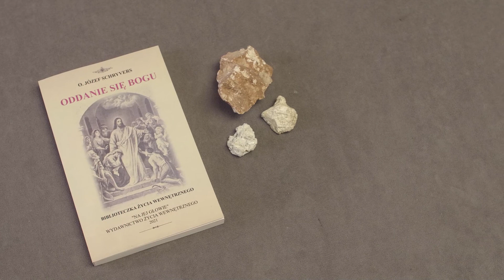#2 Pan Bóg wspomaga dusze mu oddane swą mądrością i potęgą - Katechezy Życia Wewnętrznego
Prezentowane treści pochodzą z dzieła "Oddanie się Bogu" autorstwa o. Józefa Schryversa (Joseph Schrijvers)
NIHIL OBSTAT L. 1443

Zapraszamy do słuchania i udostępniania Katechez Życia Wewnętrznego. Zaczerpnięte treści pochodzą z książek publikowanych w ramach serii „Biblioteczka Życia Wewnętrznego” przez „naJejgłowie” Wydawnictwo Życia Wewnętrznego.

"Oddanie się Bogu" o. Józefa Schryvers (Joseph Schrijvers)

Wiele lat temu o. Józef Andrasz spowiednik św. Siostry Faustyny będąc dyrektorem Wydawnictwa Ojców Jezuitów stworzył serię książek obejmujących „Bibliotekę Życia Wewnętrznego”. Celem serii było omówienie wszystkich ważniejszych tematów odnoszących się do życia nadprzyrodzonego, wchodzących w zakres doskonałości chrześcijańskiej.

Idąc tym śladem wznawiamy ponadczasowe a zapomniane dziś, niezwykle pożyteczne książki, które polecał o. Andrasz pobożnym czytelnikom.  Publikujemy je w 3 formach: książkowej, audiobooka i ebooka.

Oddanie się Bogu, to nieustanne fiat wśród różnorodnych wydarzeń i klęsk wewnętrznych i zewnętrznych, to proste, dziecięce zdanie się na Ojca Niebieskiego, to zupełne, bezwzględne poddanie się wszelkim wyrokom Opatrzności.

Szczęśliwa dusza z prostotą oddająca się Jezusowi, bo w zamian Jezus jej się oddaje. Jako Mistrz zamieszkuje w duszy kochającej. W ręce swe bierze wszystkie jej sprawy, zwalniając ze wszystkich trosk, które pochłaniały jej myśli. Broni ją przed wszystkimi wrogami, uwalnia od wszelkich trosk, chroni od wszystkich niebezpieczeństw, nie żądając w zamian nic, prócz ofiary serca.

zaprasza

Na naszym kanale youtube „naJejgłowie” słuchasz treści za darmo, poproś w modlitwie o niebo dla dusz w czyśćcu cierpiących! Pomódl się proszę też za nami, abyśmy wolę Dobrego Boga wypełnili.

z darem modlitwy
wydawcy

Zadajmy sobie pytanie… po co katechezy życia wewnętrznego, po co wszystkie pobożne książki duchowe? Czy nie wystarczy sama Ewangelia?
Na to pytanie odpowiedzmy innym pytaniem… czy nie wystarczyłoby nam samo biało-złote światło słoneczne? Pomyśl jak bardzo się cieszymy kiedy to jednostajne światło słoneczne rozszczepia się na piękne, wielokolorowe zachody słońca, wschody poranka. Jakże nam miło gdy pod wpływem tego światła na wiosnę ziemia pokrywa się kwiatami o tysiącach barw. Tak samo jest w świecie wewnętrznym, w życiu wewnętrznym - Ewangelia jest jakby słońcem, jej złote  światło rozszczepia się na dziesiątki, setki a nawet tysiące przeróżnych barw dostosowanych do najrozmaitszych potrzeb, stanów, poziomów umysłu i serca w jakich dusze się znajdują. To rozszczepienie i dostosowanie do potrzeb dzieje się właśnie przez książki traktujące o sprawach duchowych. Nie można o nich powiedzieć, że są tak konieczne jak Ewangelia, ale są za to bardzo pożyteczne i pomocne. Książki te, katechezy ułatwiają duszom zorientowanie się w sobie samym, na jakim etapie jestem i prowadzą je ku słońcu wszelkiej sprawiedliwości – ku Chrystusowi.

Katechezy życia wewnętrznego podobnie jak seria książkowa „Biblioteczka Życia Wewnętrznego”,  zamierzają w szeregu książkowych dzieł, audycji omówić wszystkie ważniejsze tematy, odnoszące się do życia nadprzyrodzonego wchodzące w zakres doskonałości chrześcijańskiej. Chcemy krzewić znajomość życia wewnętrznego, rozbudzać ku niemu miłość i pobudzać dusze, żeby nad jego rozwojem w sobie pracowały.

Modlimy się pobożny słuchaczu, aby wysłuchane treści w katechezach życia wewnętrznego czy przeczytane w książkach serii biblioteczki życia wewnętrznego przyczyniły się do Twojego rozmyślania o Panu Bogu i rozpalały jeszcze większą miłością do najlepszego Stwórcy.

Posłuchaj jak do rozmyślania zachęca św. Bernard:

   »Słowo ciałem się stało« i mieszka już między nami. Mieszka w naszej pamięci, mieszka w naszych myślach, zniża się aż do naszej wyobraźni. Chcesz wiedzieć, jak zniża się do naszej wyobraźni? Oto gdy leży w żłóbku, gdy na łonie dziewiczym spoczywa, gdy mówi kazanie na górze, gdy spędza noce na modlitwie, gdy wisi na krzyżu, gdy pokrywa się bladością śmierci, gdy leży w grobie nie znając zepsucia, gdy zstępuje zwycięzcą do piekieł, gdy dnia trzeciego wstaje z martwych i pokazuje apostołom rany swoje, pamiątki triumfu, gdy wreszcie w ich oczach wznosi się w przybytki niebieskie.
Kiedy to wszystko oczyma duszy oglądasz, czy nie rozmyślasz o prawdzie? Czy nie zajmujesz się zbożnie a święcie?
Te rzeczy rozważać – nazywam mądrością prawdziwą; mam to za wielką roztropność – oczyma duszy wpatrywać się w te obrazy i karmić się ich słodyczą.
O jakiejkolwiek z tych rzeczy rozmyślasz, o Bogu rozmyślasz, bo w tym wszystkim Pan mój i Bóg.